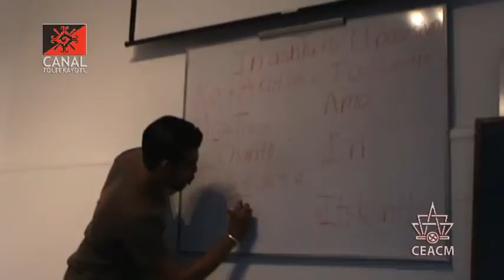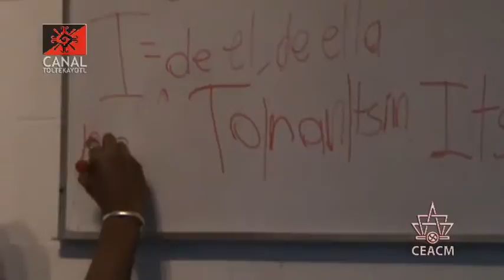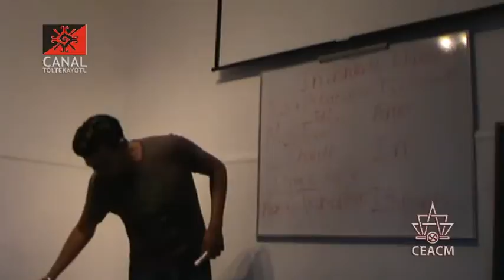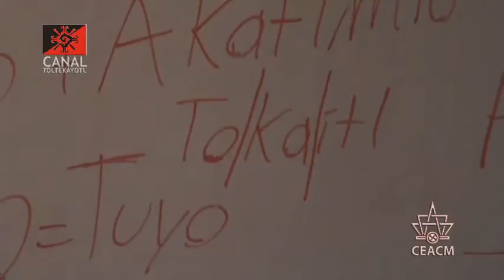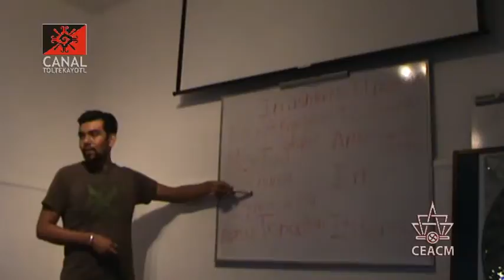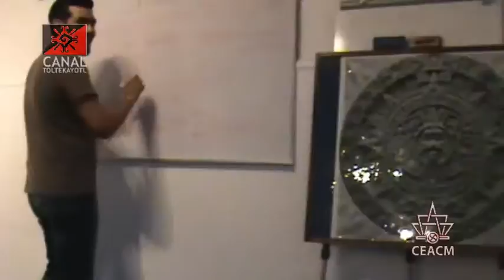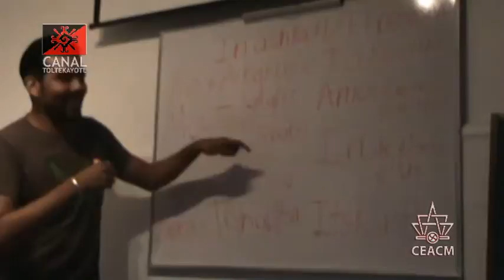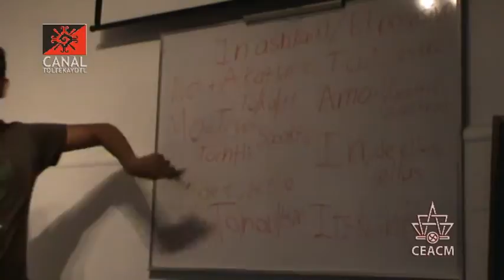CT 03 clase de Nawatl "El Posesivo" impartida por Frank Diaz y Luis Roman desde el CEACM